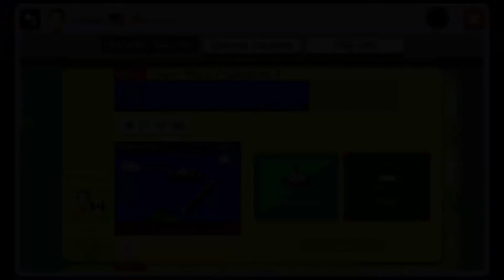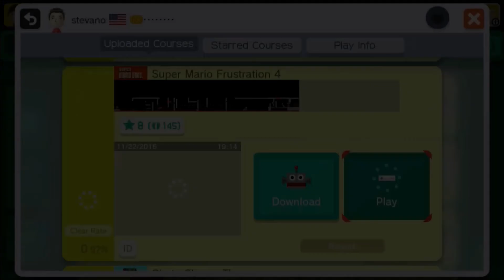GABBA TRIUMPH | Super Mario Maker: Super Mario Frustration #4 | Gabba TGK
I give you the opposite of frustration . . . plus plenty of frustration.

Level IDs:
-Level 3: 333E-0000-00B7-54B1
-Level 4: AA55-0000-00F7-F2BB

• And you can also hear me sometimes on her podcast, LexiCon, & on iTunes